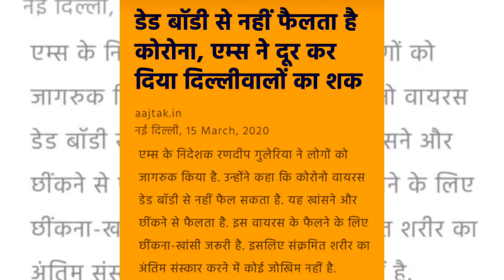रांची में इंसानियत को शर्मसार कर देने वाला मामला सामने आया | रांची में कोराना से दूसरी मौत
इंसानी भूल से पैदा हुआ वायरस इंसानों की जान का दुश्मन तो बना ही, अब इंसानियत को मारने लगा है. रविवार को राज्य की राजधानी रांची में कोरोना की वजह से दूसरी मौत हुई.
जिसकी मौत हुई है उसके लिए जिंदगी जीने की जद्दोजहद तो रही ही, अब मौत के बाद उस मिट्टी को मिट्टी में मिलने के लिए दो गज जमीन मयस्सर नहीं हो पा रही है.

इंसानियत कैसे मर रही है, इसे समझने के लिए खुद को उस परिवार से जोड़ना होगा. एक परिवार जिसके सभी सदस्य कोरोना संक्रमित हैं और इस महामारी से रिम्स के कोविड 19 वार्ड ट्रॉमा सेंटर में जिंदगी की जंग लड़ रहे हैं.

इस परिवार के एक सदस्य की जो उस परिवार का मुखिया भी है, मौत हो जाती है. परिवार चाहता है कि उसे मिट्टी मिले.
 इसके लिए लाश को वार्ड से निकाल कर एंबुलेस में रखा जाता है. एंबुलेंस का ड्राइवर सुरक्षा किट पहने प्रशासन के आदेश का इंतजार करता है.

प्रशासन कब्रिस्तान दर कब्रिस्तान दो गज जमीन की तलाश में भटकता रह जाता है, पर मौत के 12 घंटे के बाद भी दफना नहीं पाता है. गज जमीन के लिए सुबह से हुई शाम
जानकारी के मुताबिक रविवार की सुबह छह बजे मरीज की मौत होती है एंबुलेंस का चालक सुरक्षा की पूरी तैयारी के साथ आदेश का इंतजार करता है.

दफनाने के लिए प्रशासन जमीन की तलाश में पहले बड़गाई कब्रिस्तान जाता है. लोग वहां लाश को दफनाने का विरोध करते हैं.

मिट्टी को मिट्टी मिल सके इसके लिए वहां से बरियातू स्थित कब्रिस्तान प्रशासन जाती है,  पर यहां भी मिट्टी नसीब नहीं होती है.

इसके बाद प्रशासन दो गज जमीन की उम्मीद में रातू रोड कब्रिस्तान पहुंचता है. इंसानियत के मरने का यहां लोग नायाब नमूना पेश करते हैं.

लोग सामूहिक रूप से लॉक डाउन की धज्जियां उड़ाते हुए सड़कों पर आ लाश को दफनाये जाने का विरोध करते हैं.